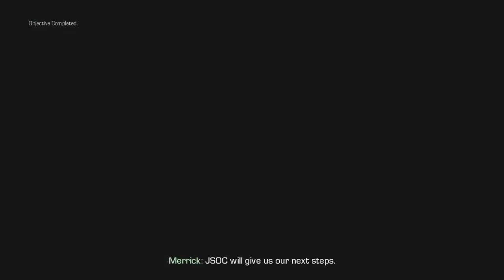Elias NOOO!! Call of Duty Ghosts Part 19